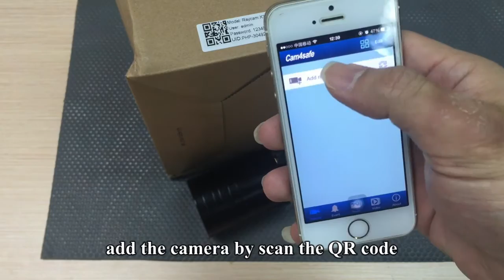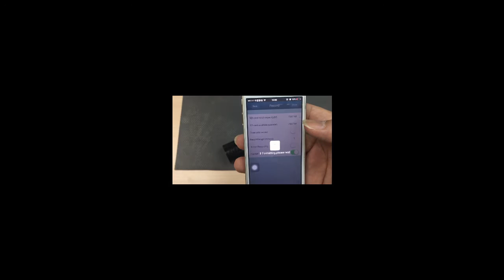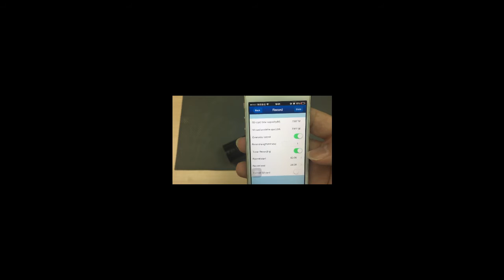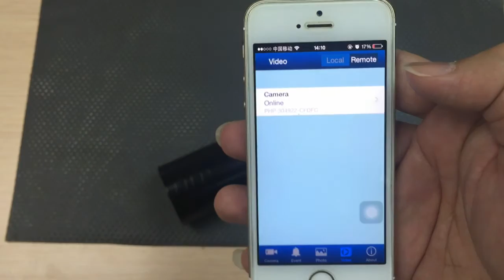Raynic RaycamX3 IP Camera SD Card recording and Alarm Setting Video Tutorial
This video will show you :
*how to insert the sd card into the camera
*how to set the camera recording on the SD Card
*how to set the camera record video on SD Card when the alarm be triggered
*how to view the recordings on SD Card through the smart phone app